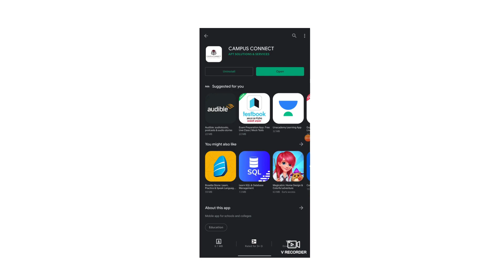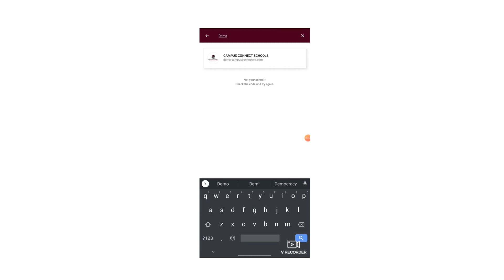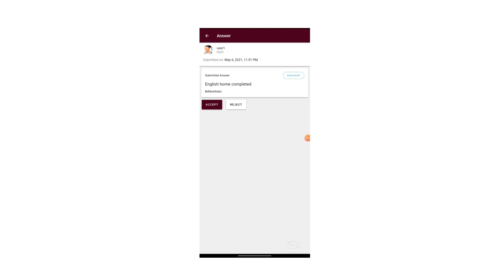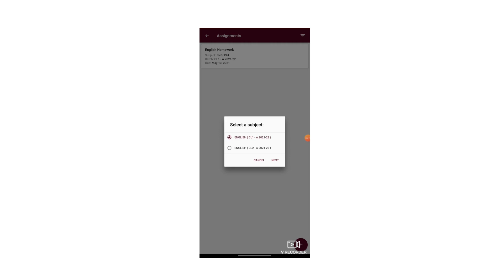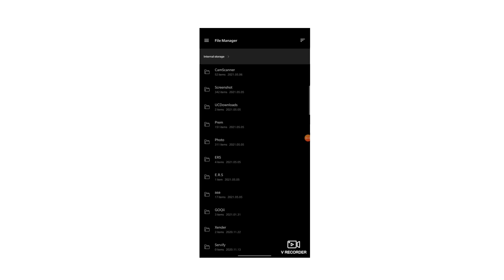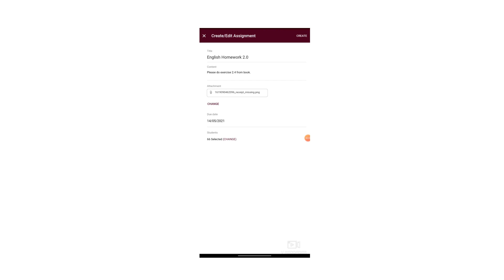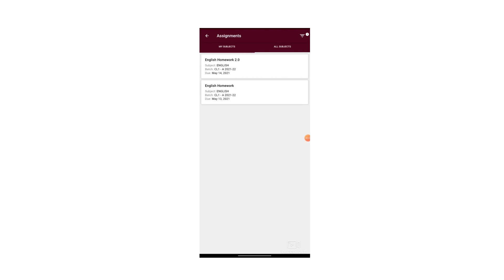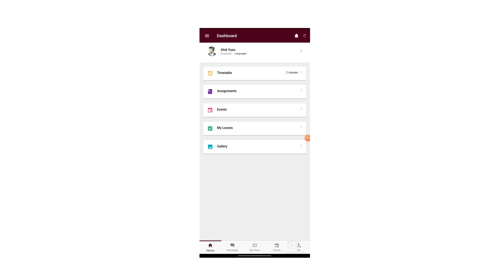How teacher's can submit assignment/homework through campus connect mobile app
How student's can submit assignment/homework through campus connect mobile app

Note: In case of any query please comment.

Thanks
TEAM APT